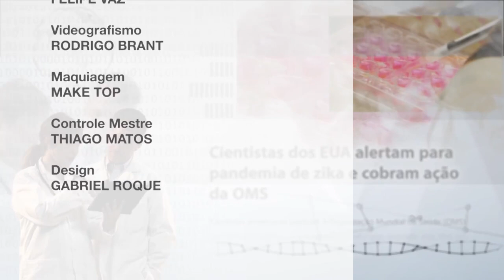Desesperança - Entre Dois Mundos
Em algum momento da vida podemos ter o sentimento de tristeza e desânimo, que traz a desesperança. O que fazer para conseguirmos nos reerguer? E por vezes, a depressão pode aparecer e fazer desabar nossos planos de vida. Neste episódio, Mayse Braga e Flamarion Vidal trazem muitos saberes sobre como podemos desviar desses difíceis passos da vida e conquistarmos mais força interior para o seguir da jornada da vida.

* Este programa foi gravado em 2017 e portanto esta é uma reexibição. Ajude a FEBtv a se manter no ar, para isso conheça a campanha Salve a FEBtv